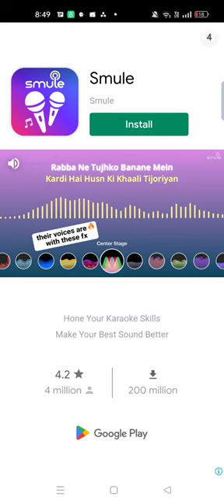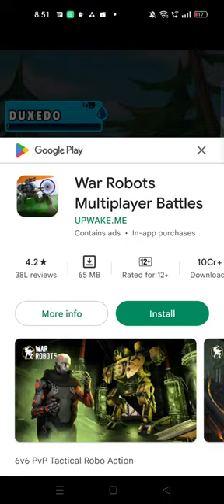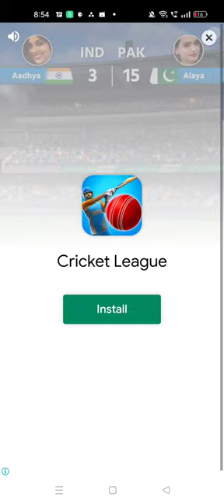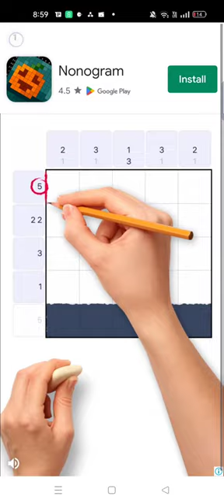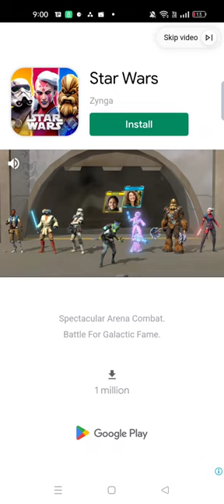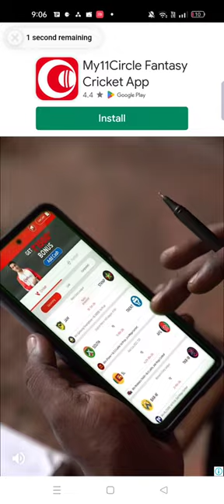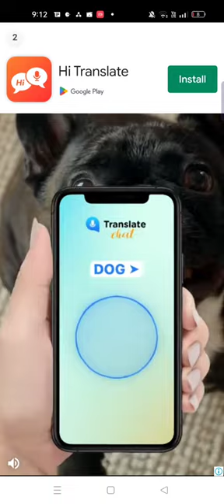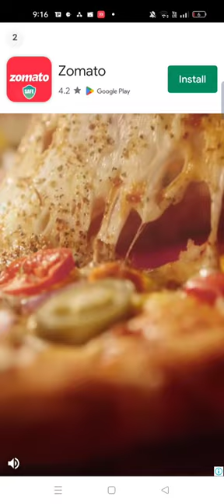Tall pine grinding episode - 3